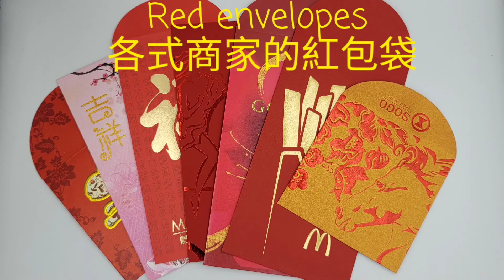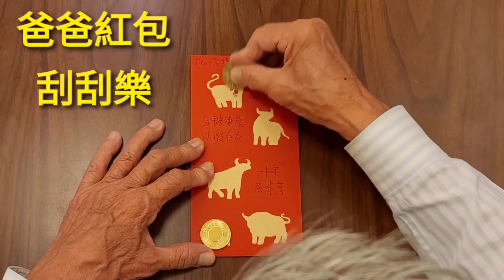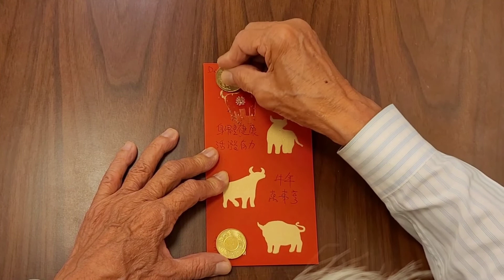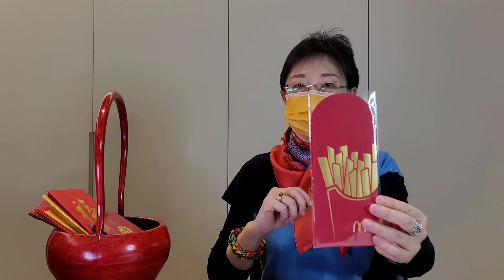有閒茶會 [小茶典] HERMES 愛馬仕發紅包(English Sub) 香港紅包習俗 HK customs of red packets & Hermes LV Red Envelopes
Classique A Tea Club (with English Subtitles) - Lunar New Year with Hermes Red Envelopes; Interesting practices of collecting and delivering HK red packets; LV Montblanc BV red envelopes